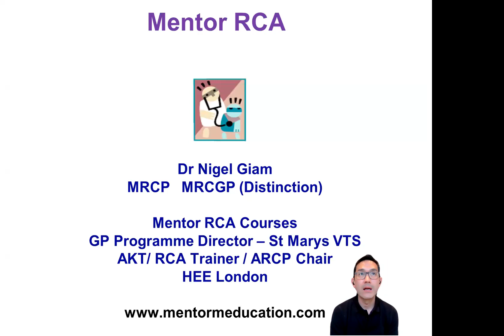Mentor RCA | Audio Interview with ST3 IMG | Top Tips Time Management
MENTOR MRCGP : RCA Top Tips
Dr Nigel Giam interviews a successful IMG ST3 with regards to strategy to optimise RCA Success. From failure to smashing the RCA!

MENTOR MRCGP : RESOURCES FOR RCA | AKT PREPARATION BY DR NIGEL GIAM.

Follow Dr Nigel Giam on Facebook
@ MentorMRCGP

For strategic tips on all aspects of GP training and assessment.

Dr Giam is the lead GP Training Programme Director for the St Marys GPVTS, Course Director for Mentor MRCGP since 2008.
Accredited AKT | RCA Trainer HEE London | ARCP Chair
He has been teaching GPSTs for the MRCGP since 2002.